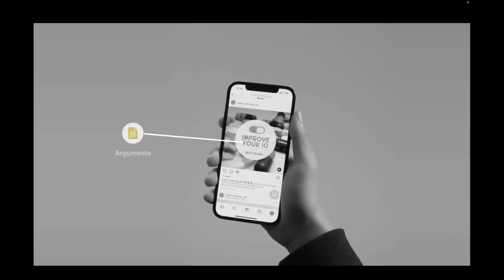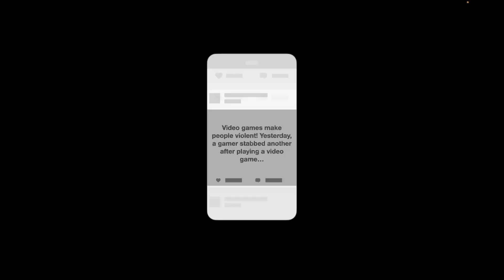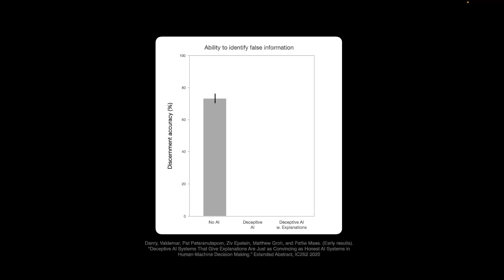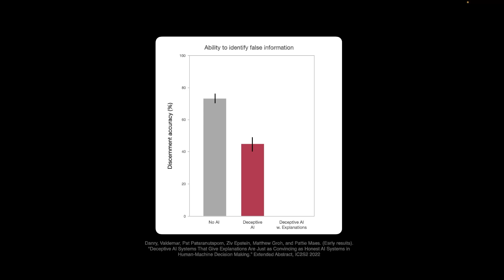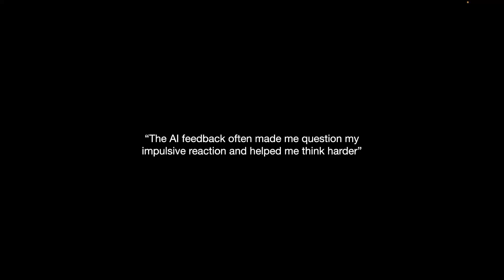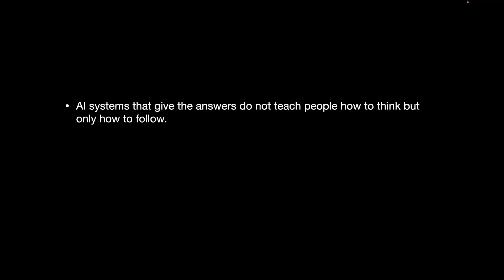AI isn't making you think but here is how it could | Valdemar Danry | TEDxBoston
We are living in a world where AI is helping us make decisions and reshaping our thinking, but is it making us smarter or just more gullible? Today, I'll explain why despite many ground-breaking advancements, today’s AI systems aren't making us into better thinkers but rather blind followers of AI-generated recommendations.  I'll discuss the potential for AI systems that are designed to engage us in dialogue and questioning, and hence make us more aware and engaged in our thinking to improve AI assisted human decision making. By understanding the power of AI as well as the psychology of human decision making, we  can use AI to our advantage, boosting our thinking capabilities and maintaining agency in an increasingly AI-driven world.

AI, Behavior, Research, Social Science Valdemar Danry is a researcher, artist and tech humanist at Massachusetts Institute of Technology. With his background in philosophy, cognitive science, and artificial intelligence, he seeks to understand how artificial intelligence might improve our cognitive capabilities. Valdemar has worked with international collaborators from MIT, Harvard, Georgia Tech, IBM Research, and University of California, and has exhibited his work at Ars Electronica, Electrical Artifacts and at the MIT Museum. His team’s projects have been featured on FastCompany, Time, Disruptive Innovation Festival, National Geographic, The Guardian, and UNEP. This talk was given at a TEDx event using the TED conference format but independently organized by a local community.